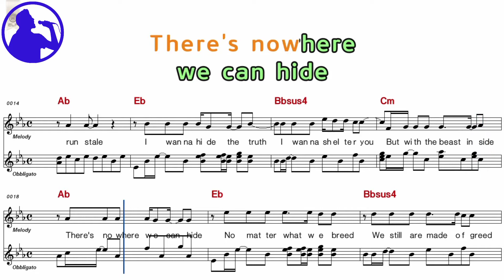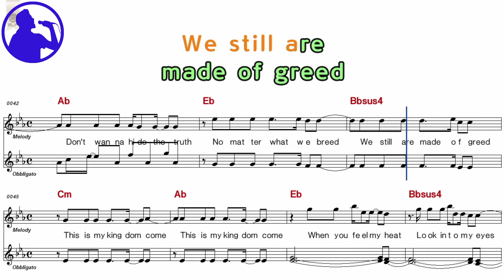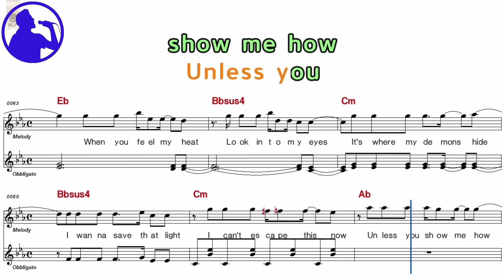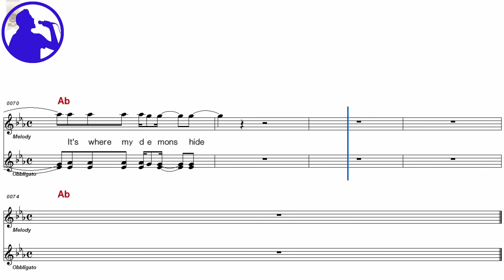Imagine Dragons - Demons karaoke version sheet music for players, lyrics, chorus added(Ye karaoke)